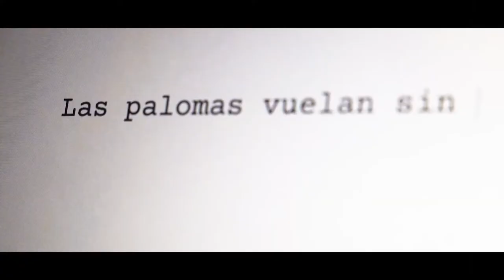¡Vuelve Grandes Historias 2021! La iniciativa que financiará 300 contenidos audiovisuales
Este viernes 21 de mayo haremos el lanzamiento de la iniciativa Grandes Historias, Pequeñas Cámaras 2021 y daremos a conocer todos los detalles de esta iniciativa que financiará la producción de 300 contenidos audiovisuales . ¡Te esperamos!